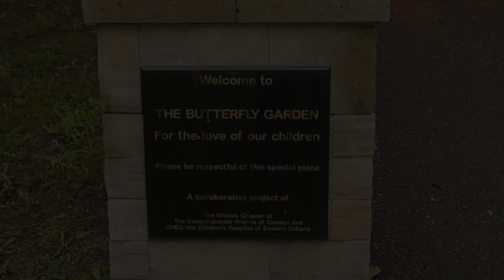On Death and Dying: A bereavement photographer on her work at CHEO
Rhonda McIntosh is a photographer and videographer at the Children’s Hospital of Eastern Ontario. Part of her job is shooting portraits of terminally ill newborns and other children who are dying or have died, as a legacy for their families.

Video by Bruce Deachman.